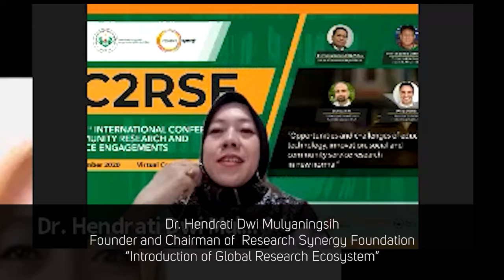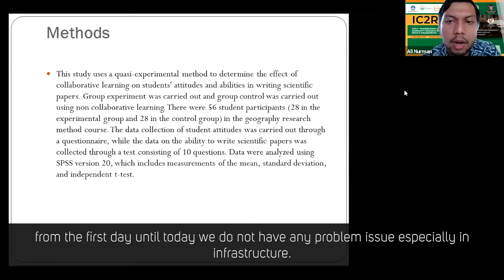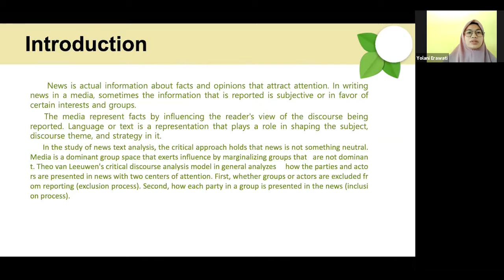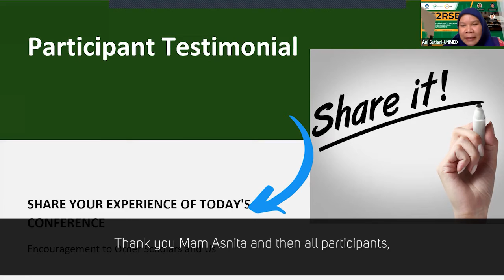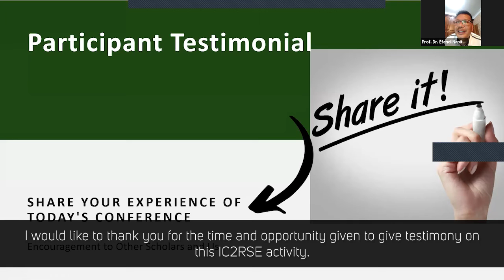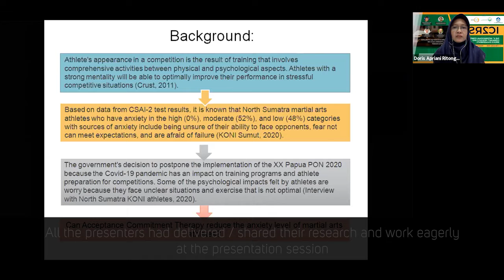IC2RSE 2020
The 4th International Conference on Community Research and Service Engagements (IC2RSE) by Research and Community Service Centre of Universitas Negeri Medan (LPPM UNIMED) and Research Synergy Foundation (RSF) held virtually on November 2-6, 2020.

The aim of this Conference is to bring together leading academician, researchers and scholars to exchange and share their experiences and research results on all aspects of education, technology, innovation, social and community service.

The IC2RSE shows up as a education, technology, innovation, social and community service platform to gather presentations and discussions of recent achievements by leading researchers in academic research.

This conference was held in five days from November 2- November 6, 2020 and attended by 244 presenters and 130 registered attendees from 11 countries ie: Indonesia, Pakistan, Nigeria, Philipines, Bhutan, Morroco, Malaysia, Tanzania, Cambodia, Nepal and India.